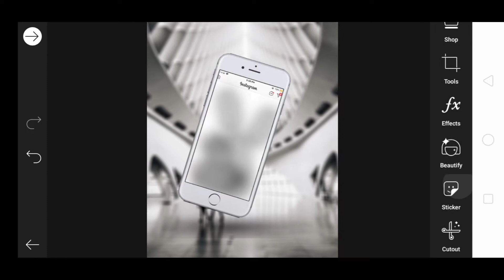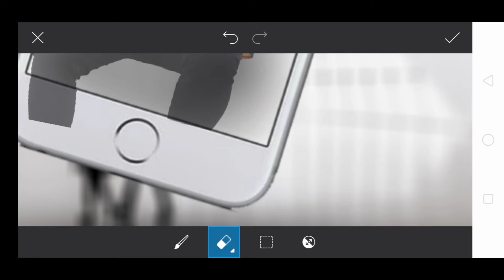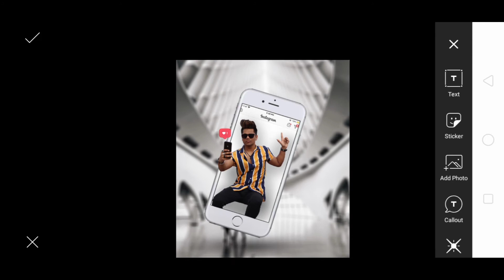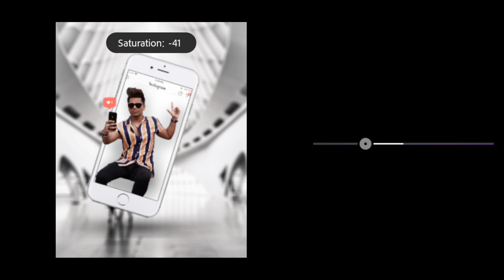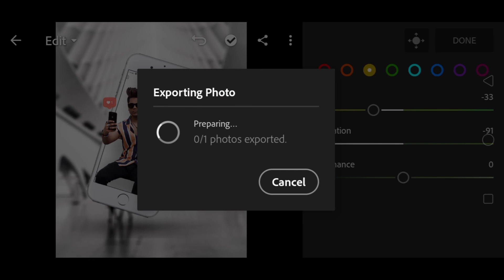PicsArt 3D Mobile Boy Creative Photo Editing tutorial in picsart Step by Step in Hindi - 2020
Download Apps